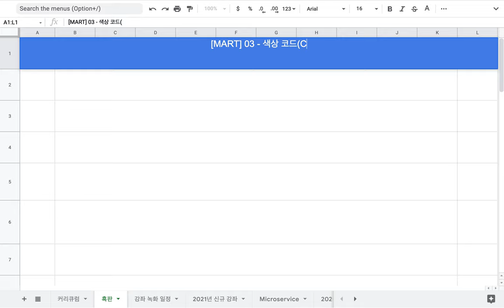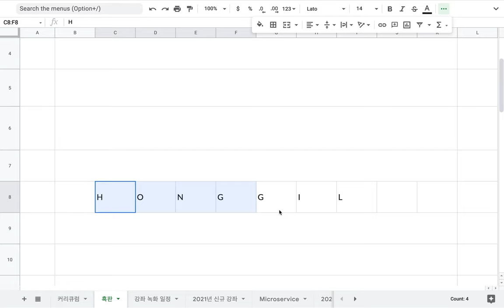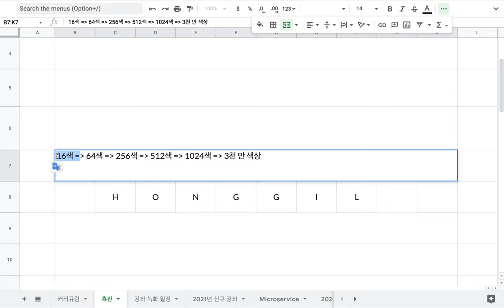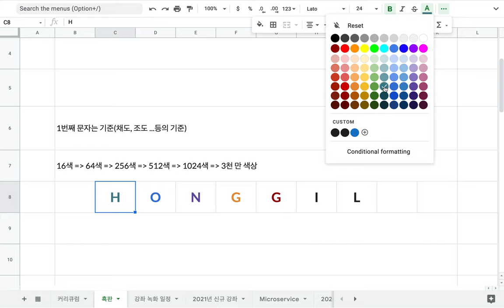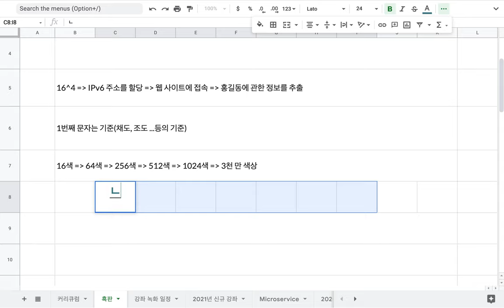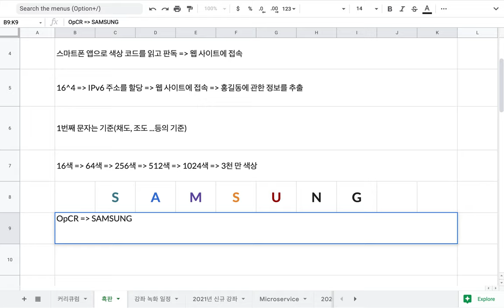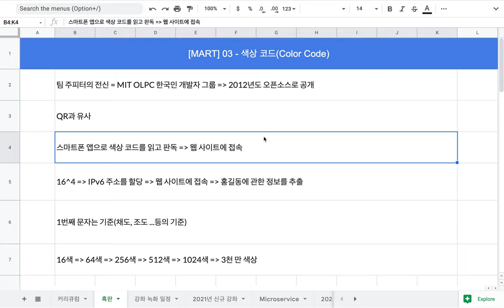[MART] 03 - 색상 코드